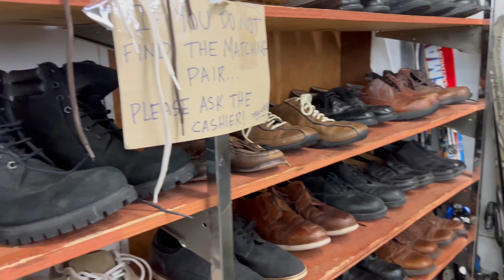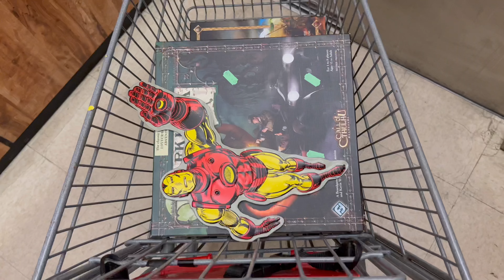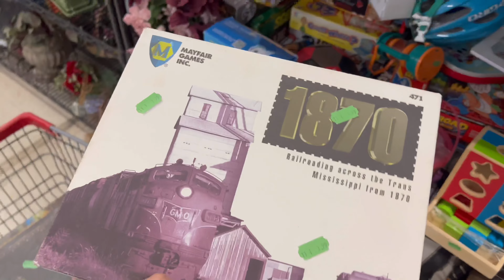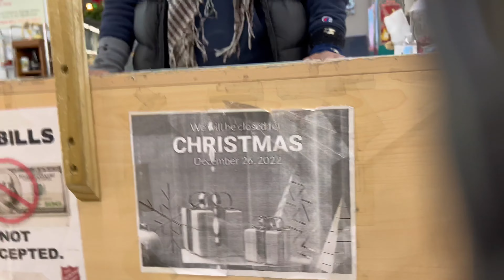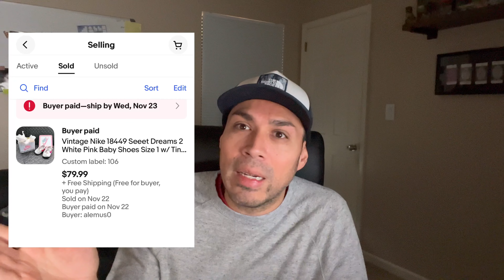All these Sneakers for how much?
One of my best visit to Salvation Army. How come I can't get more like this